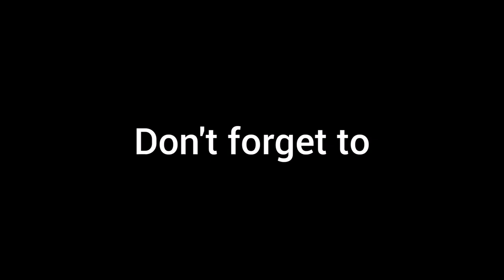Big Zulu 150 bars (new drawing)